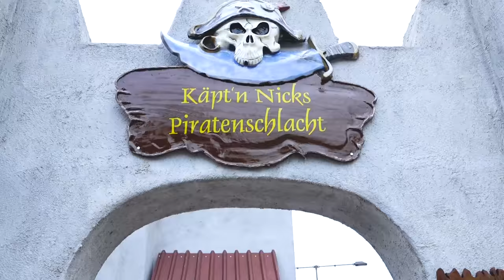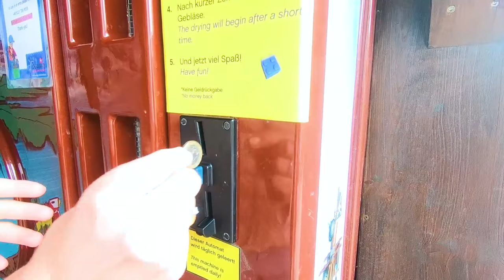खेल के मैदान में व्लाद और निकिता खेलते हैं